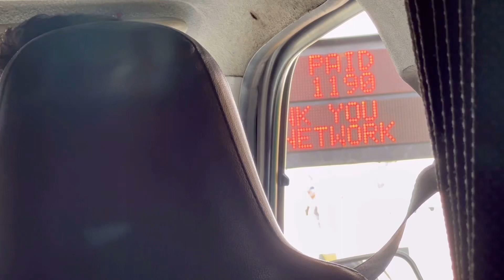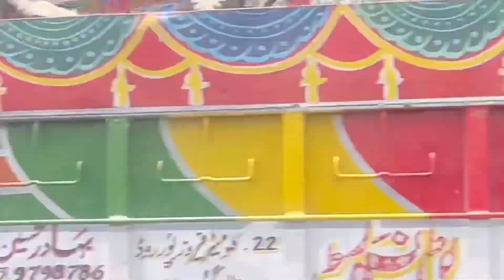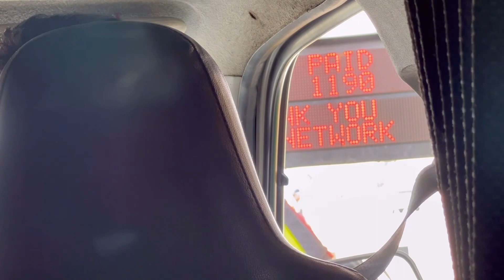Our Family Trip Begins😍 |Lets Go To Northern Areas |Murree Trip Part.1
Hope u all are gud. Me here kiran abaid "A Vlogger Mommy" from saudia arabia . I m a mother of 2 lovely kids and a lovely wifey.

PR packages & youtube collaboration 👇
USING MY VIDEOS WITHOUT MY PERMISSION IS STRICTLY PROHIBITED.